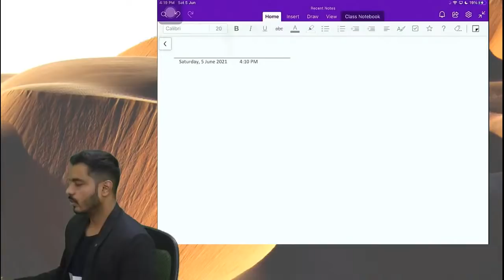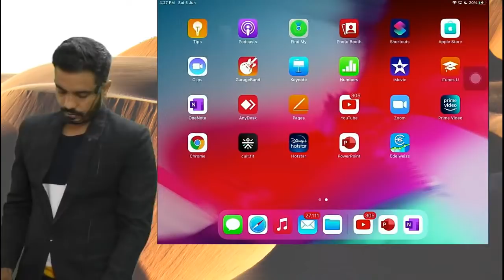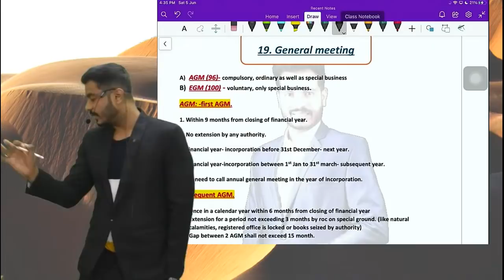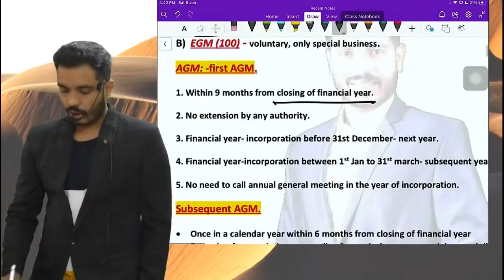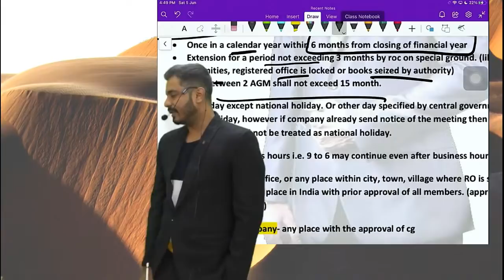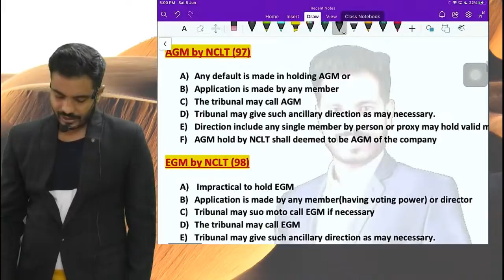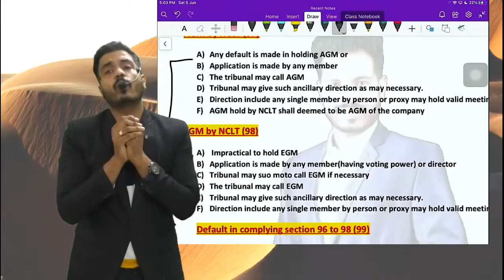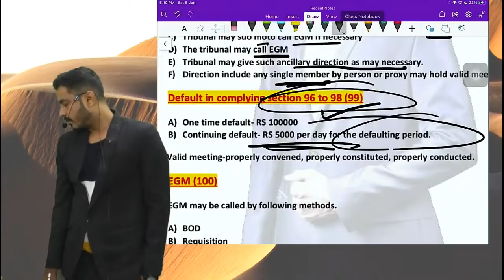GENERAL MEETING REVISION LECTURE | CS EXECUTIVE | CS SHUBHAM ABAD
India's Best Coaching for CBSE 11th Commerce, 12th Commerce, 12th+CS, CA, CS & CMA Students, with a wide coverage of all topics! Visit now and crack your exams.

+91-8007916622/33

As the word “Unique”, itself suggests that we don’t believe in doing any work ordinarily, we look forward to direct all our efforts to do ordinary work in an extraordinary manner. We have always tried our best to lead on a result-oriented approach as well as creating a professional aura among the students and has always held the hand of the students while creating their lucrative career.

Ours is the best team led by Prof. Ashish Parikh who along with other faculty members; are dedicated to provide quality education for better tomorrow.